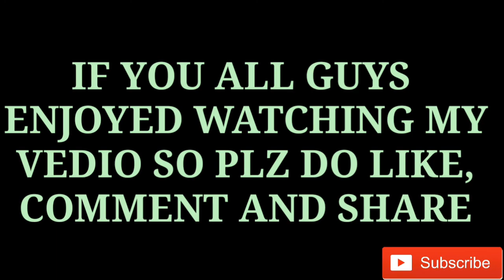HOW | TO | MAKE | PEN | ROCKET | LAUNCER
Require things :-
1) A PEN
2) RUBBER BAND
3) CELLO TAPE
4) SCRISSOR

ENTERTANO SOM GUPTA

My istagram profile:- cute devil som